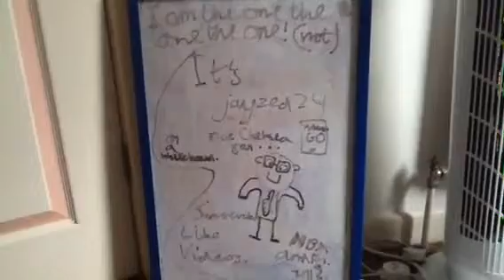Me on a whiteboard...